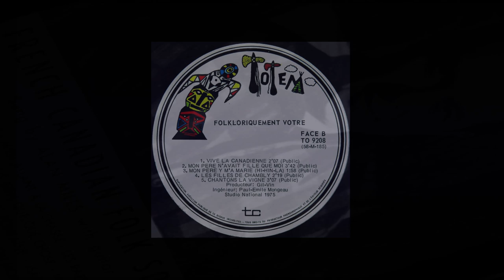Alan Mills - Les filles de Chambly / Chantons la vigne - album : Folkloriquement vôtre 1975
Alan Mills
Les filles de Chambly
Chantons la vigne
album :  Folkloriquement vôtre
1975